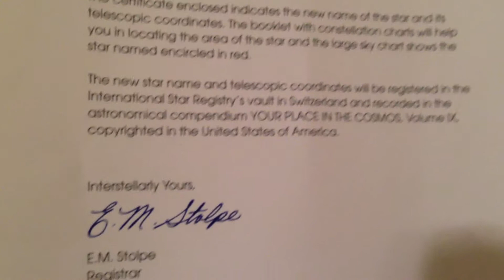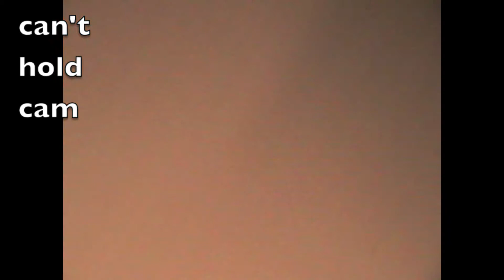SUPER LATE POST-XMAS "WRAP" UP! PLUS RANDOM JUNK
Too late, but whatever. Some "lost" footage from a rigged pageant, outtakes from videos you'll never see, plus my favorite Christmas present.